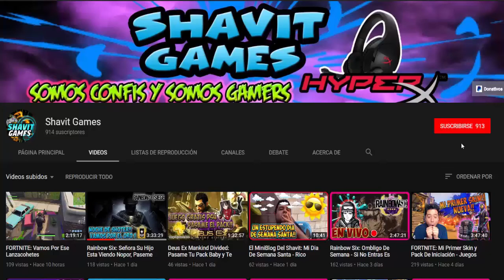Skyrim: Iniciado Liberacion - Perdera La Cabeza!! XD || Juego Para PC, Link En La Descripcion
Skyrim: Iniciado Liberacion - Perdera La Cabeza!! XD || Juego Para PC||

Shavit Games